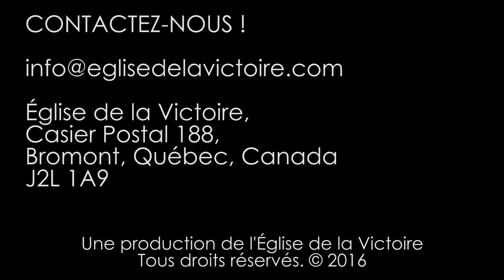Bannissez l'esprit de pauvreté - Pasteur Joël Spinks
Vous pouvez semer dans ce terrain spirituel ou par la poste
Église de la Victoire, C.P. 188, Bromont, Québec, J2L 1A9, CANADA

EST-CE QUE L'ÉGLISE DE LA VICTOIRE EST ASSOCIÉE À UNE TÉLÉVISION CHRÉTIENNE ?
Non. L’Église de la Victoire est une organisation indépendante et n’a aucune extension médiatique en dehors de ses propres productions. Les diffusions de l'Église de la Victoire ne sont donc pas celles d’un autre ministère télévisuel. Les partenaires de l’Église de la Victoire contribuent donc à l’Église de la Victoire directement. L’unique extension légale de cette organisation est celle de Franco-Mission Internationale, le bras humanitaire de l’Église de la Victoire du Québec.

- Vous nous suivez régulièrement ? Nous voulons vous connaître !

- Vous ne trouvez pas une église locale dans votre région ? Vous ressentez un sentiment d’appartenance envers l’Église de la Victoire ?   Visitez la page « Église de la Victoire – En ligne »